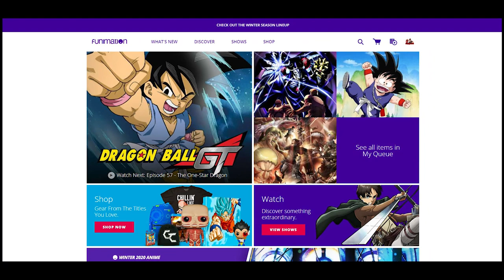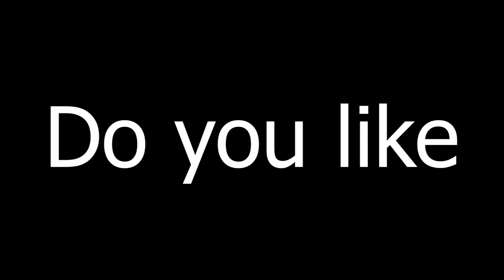DBZ Kakarot Best Game Ever? Why DBS2 Still Ain't Here & More! | Full Power Podcast Episode 12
We're back again once again!! In Episode 11 we discuss:

1. DBZ Kakarot Impressions (post release hype)
2. The truth behind Dragon Ball Super 2's absence
3. Viewer questions!
4. Much More

You can listen to this podcast on Spotify, Apple Podcast, or where ever you listen to your podcasts!

Tameeka Harley, H2, DeeBeeGeek, Shedookie, TheLuffyKid, Zennethe, Dex N, Kowbe, Goku & Jesus!

I'm an official partner of FUNimation now! Support ya boy by getting yourself a FREE FUNimation Now account